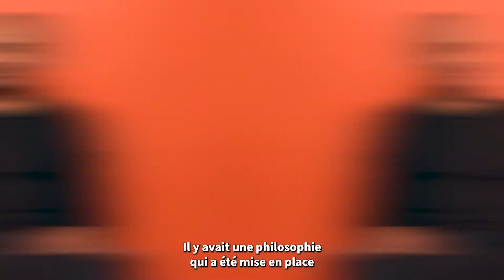Didier Dinart, l'entraîneur qui a conduit l'Arabie saoudite au championnat du monde de handball 2023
Didier Dinart, champion de handball, revient sur son parcours de sportif de haut niveau, de ses victoires à son rôle d'entraîneur pour l'équipe de handball d'Arabie saoudite, qu'il a su mener aux qualifications pour la coupe du monde de handball en 2023 !